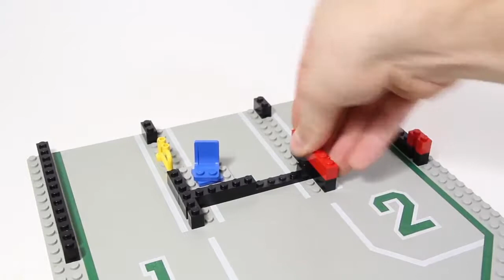Lego Town 6382 Fire Station 1981 BrickBuilder History